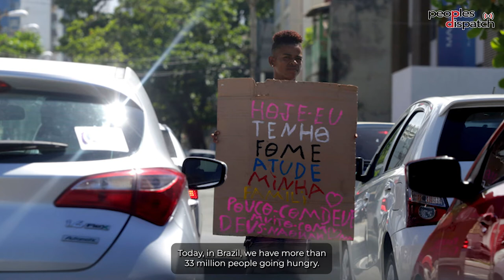Brazil elections: "We are not fighting for Utopia but for what the constitution guarantees us"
Peoples Dispatch speaks to Luana de Souza, a 26-year-old candidate of the Workers' Party for the State Assembly of Minas Gerais. Luana talks about the struggle of Black people and those living in the periphery, and how her proposals seek to achieve economic security and a decent livelihood for all.
She also talks about how the Black and marginalized populations have endured great discrimination and suffering and how the upcoming elections are a battle to save democracy.